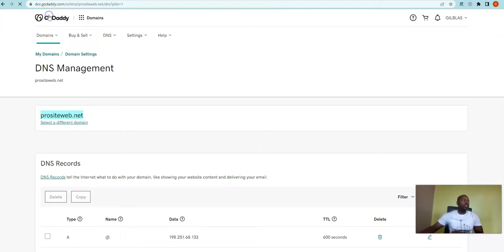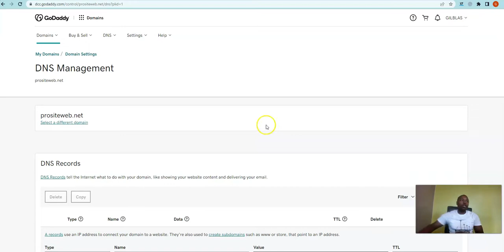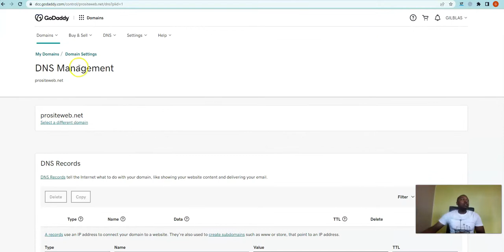Comment pointer votre nom de domaine vers votre serveur web ?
Lorsque vous achetez un nom de domaine, cela peut être un casse-tête pour pointer votre nom de domaine vers votre serveur.

En effet, votre serveur de nom de domaine et votre hébergeur peuvent être des compagnies distincte. Pour ce fait, vous devez avoir un minimum de connaissance en manipulation des DNS pour y arriver. Dans cet article, nous vous expliquons comment procéder. À la fin de cet article, si vous avez une situation différente des cas élaboré, ce serait un plaisir de vous assister. Laissez-nous un message.

1 - Ajouter l'adresse IP de votre serveur web dans la configuration DNS de votre nom de domaine
2 - Récupérer le Nameserver de votre serveur web et l'ajouter dans la configuration du nom de domaine.